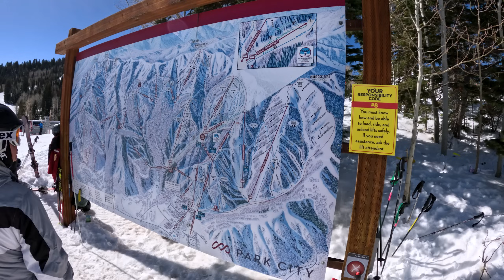Skiing in Utah’s Canyon Village with Matthew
Watch Matthew learn to ski in beautiful Canyon Village, Utah! From his first steps on the snow to making his first turns, we share his amazing progress. This fun and inspiring video is perfect for families planning a winter getaway or anyone wanting to see how easy it can be to try something new.

0:00 - Arriving at Canyon Village
0:15 - Matthew’s First Steps on Skis
0:45 - Beginner Tips
1:30 - First Successful Runs
2:00 - Break and Support
2:30 - Matthew Practices Steering
3:15 - Progress and Gaining Confidence
4:00 - Final Run and Achievements
4:30 - Wrap-Up

Family Skiing, Family Skiing, Family Skiing
Utah’s Canyon Village, Utah’s Canyon Village, Utah’s Canyon Village
Matthew Skiing, Matthew Skiing, Matthew Skiing